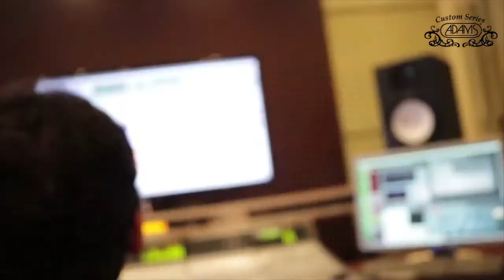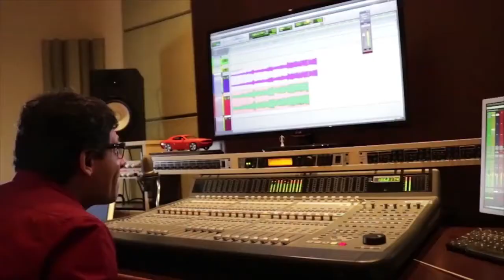Rinaldo Santos & Engelman Mouthpieces - In Christ Alone!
Artista Engelman Mouthpieces!